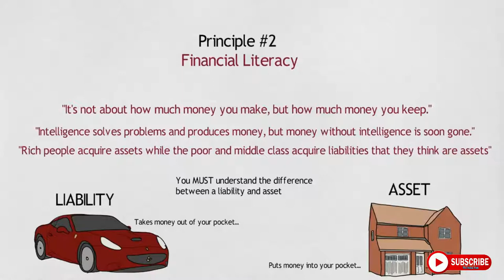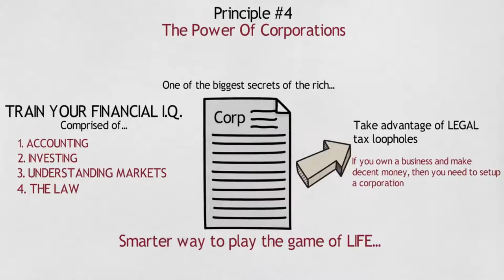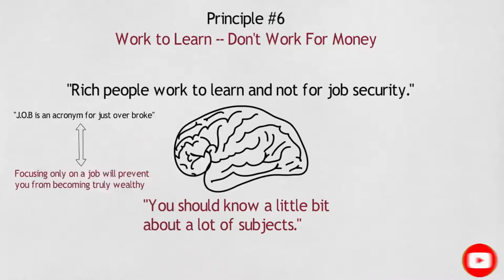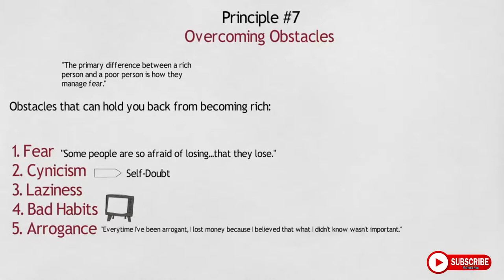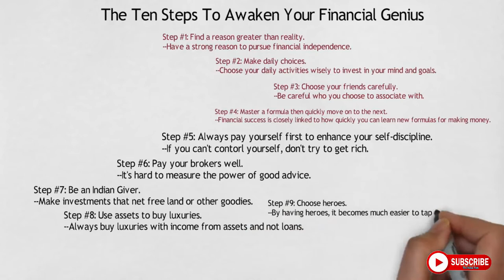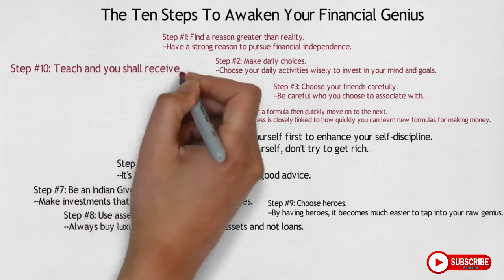Rich DAD Poor DAD Summary by Robert Kiyosaki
The Magic of Thinking Big_ David Schwartz
Free 30 day audible membership INCLUDES 2 FREE Audiobooks
Amazon prime free 30-day trial
In Rich Dad Poor Dad, the #1 Personal Finance book of all time, Robert Kiyosaki shares the story of his two dad: his real father, whom he calls his ‘poor dad,’ and the father of his best friend, the man who became his mentor and his ‘rich dad.’ One man was well educated and an employee all his life, the other’s education was “street smarts” over traditional classroom education and he took the path of entrepreneurship…a road that led him to become one of the wealthiest men in Hawaii. Robert’s poor dad struggled financially all his life, and these two dads—these very different points of view of money, investing, and employment—shaped Robert’s thinking about money.

Robert has challenged and changed the way tens of millions of people, around the world, think about money and investing and he has become a global advocate for financial education and the path to financial freedom. Rich Dad Poor Dad (and the Rich Dad series it spawned) has sold over 36 million copies in English and translated editions around the world.

Rich Dad Poor Dad will…
• crush the myth that you need to earn a high income to become rich
• challenge the belief that your house is an asset
• tell parents why they can’t rely on the school system to teach their kids
about money
• define, once and for all, an asset and a liability
• explain the difference between good debt and bad debt
• teach you to see the world of money from different perspectives
• discuss the shift in mindset that can put you on the road to financial freedom